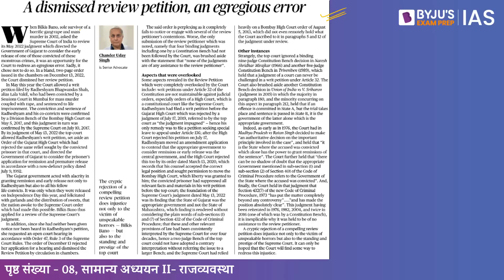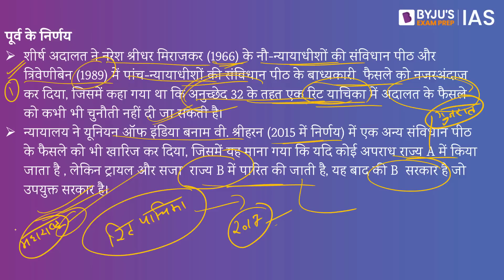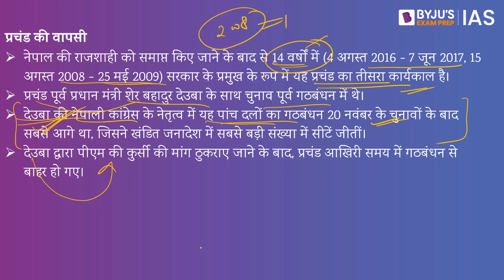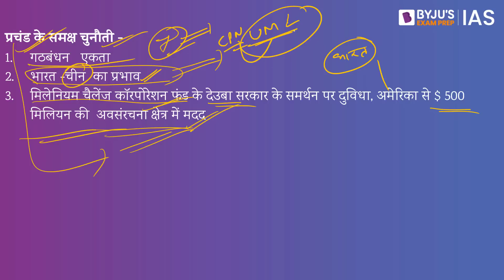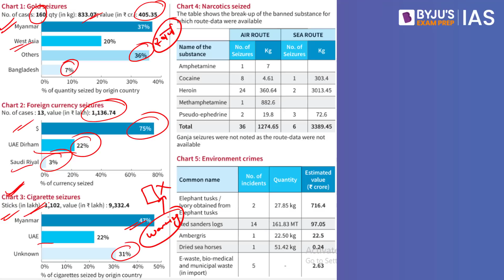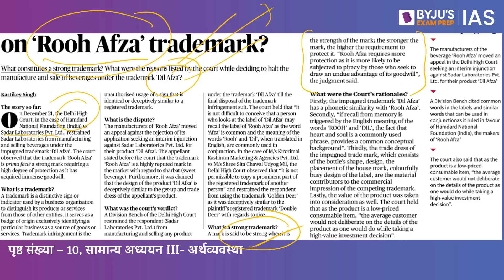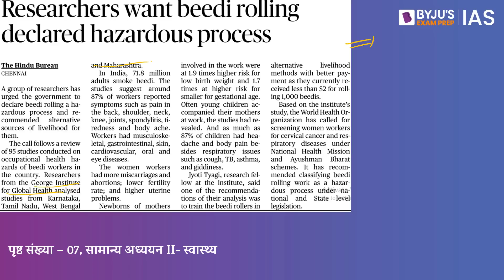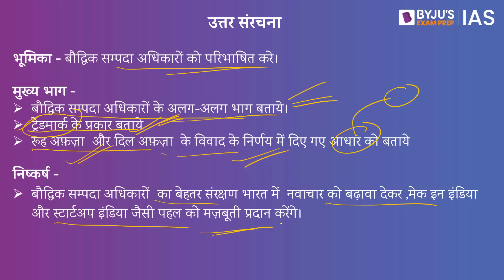'द हिंदू' समाचार पत्र विश्लेषण | 27 दिसंबर 2022 | UPSC 2023 | The Hindu Newspaper Analysis in Hindi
इस वीडियो में, हम 27 दिसंबर 2022 के द हिंदू समाचार पत्र के समाचार लेखों पर चर्चा करते हैं जो UPSC IAS 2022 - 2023 के परिप्रेक्ष्य से प्रासंगिक हैं। उम्मीदवारों को बेहतर समझ के लिए संपूर्ण वीडियो लेक्चर देखने की सलाह दी जाती है।

आजके टॉपिक्स निम्नलिखित है:
1. भूमिका - 00:00
2. समीक्षा याचिका- 00:21
3. प्रचंड ने नेपाल के पीएम पद की शपथ ली- 07:32
4. अवैध विभिन्न वस्तुओं का जब्त होना - 17:40
5. रूहअफ़ज़ा  ट्रेडमार्क - 24:04
6. बीड़ी निर्माण को खतरनाक उद्योग का दर्जा - 29:15
7. मुख्य परीक्षा सम्बन्धी अभ्यास प्रश्न - 33:04

Happy Learning!